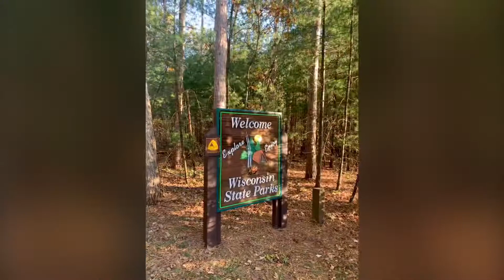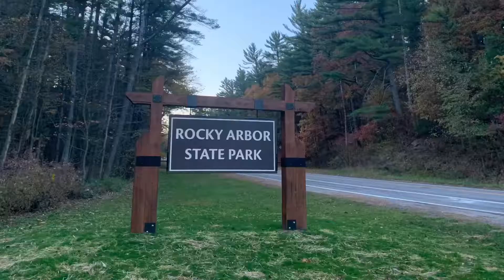2020-10 Black River trip